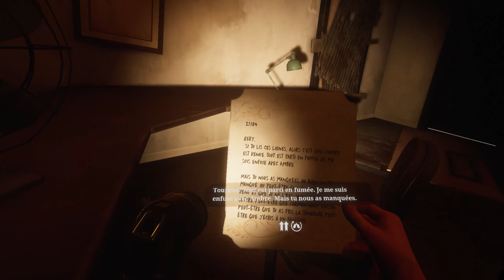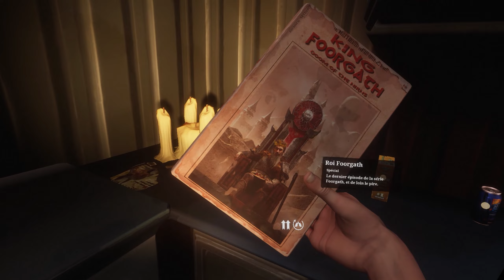Walking Dead Retribution {VR} [12] - Affrontement avec l'homme à la hache.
Bienvenue dans l'univers de Walking Dead et ce en réalité virtuelle!
Venez suivre mes aventures dans la Nouvelle Orléans où le découpage de zombie est monnaie courante.

- Chapitrage -
0:00 Générique
0:15 Intro
0:48 Grosse préparation
5:09 Direction Hôtel E.Claire
13:21 Affrontement contre la Tour
21:35 Investir l'antre de l'homme à la hache
29:44 Premier affrontement
36:23 Deuxième affrontement
50:37 Fin du combat (enfin)
56:36 Retour au Havre

Merci à Benjamin Tissot pour sa musique d'intro.
Titre:  Happy rock
Auteur: Benjamin Tissot

Merci à Tigerberry pour sa musique d'outro.
Titre:  Break the Lies
Auteur: Tigerberry